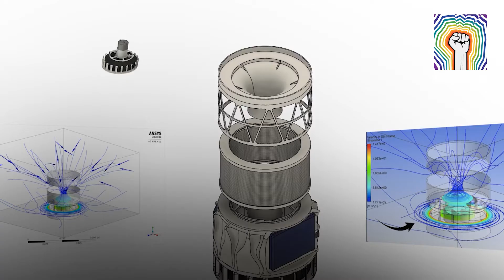Air Purifier With Plant Based Filters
Louie Duncan is a Product Design graduate from Brunel University London. He is the designer of OLUS, a unique plant based air filter.  This filter was inspired by humans ' innate relationship with the natural world and was the main source of inspiration, looking for natural forms, patterns and textures.​​​​​​​

The market conditions in which local filters were said to not be suitable for home environments, as they were non-user friendly. OLUS focuses on mental wellbeing by building on the mental benefits of clean air to incorporate biophilic  features. Through the use of plants and dried moss, OLUS helps to improve productivity and alleviate stress.
Stalk Us @karmactive